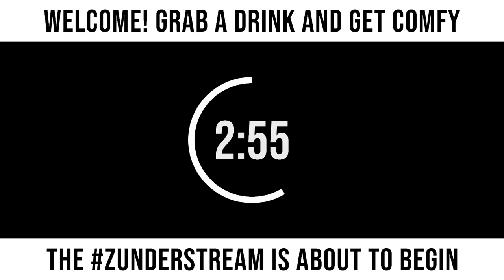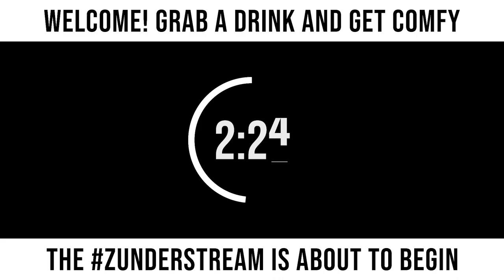zunderstream Show Archive - 2022-10-19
🎬: "Fish n' Sticks. Or swords. [Ship of Harkinian] Linktober | !merch !youpick !fleet zunderstream"